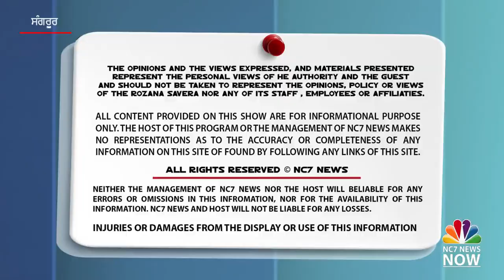ਦੋ ਵਿਧਵਾ ਔਰਤਾਂ ਦੇ ਘਰ ਤੇ ਬਲਡੋਜਰ ਚਲਾਉਣ ਦੀ ਤਿਆਰੀ, ਪਰ ਕਿਸਾਨ ਯੂਨੀਅਨ ਨੇ ਕੀਤਾ ਵਿਰੋਧ || Sangrur || N7 News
1. Sangrurnews
2. Nc7news
3. Newspunjabi
4. Punjabikhabra
5. Sangrurlatestupdate
6. Fightpolicewithkisan
7. CMJurisdiction